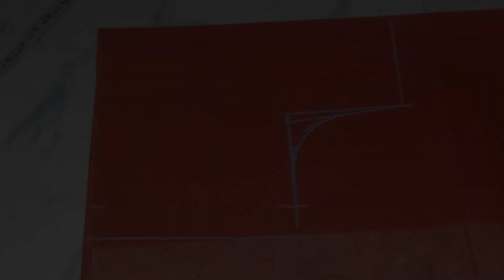beautiful back blouse design/बनाने का आसान तरीका देखें/patch work blouse design/cutting & stitching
In this video I have described the cutting and stitching of deep neck blouse design. This design is very beautiful and easy to make . This design is very beautiful and easy, you can make it for daily use or you can also make it in a designer blouse. Thank you watching for my video. I hope ye video aap ko pasand aaye. Aise or video dekhane ke like.

पुरानी साड़ी से लहंगा बनाना सीखे

new back deep neck blouse designs easy cutting and stitching
back blouse designs cutting
beautiful back deep neck blouse design easy cutting and stitching
latest back neck blouse design
latest  back designs cutting and stitching
very beautiful blouse back neck frills designs cutting and stitching
blouse designs
Simple and easy blouse back neck designs